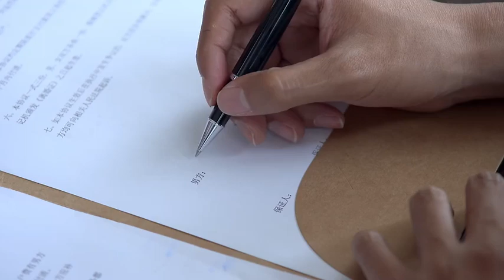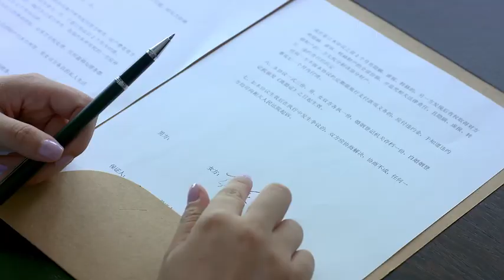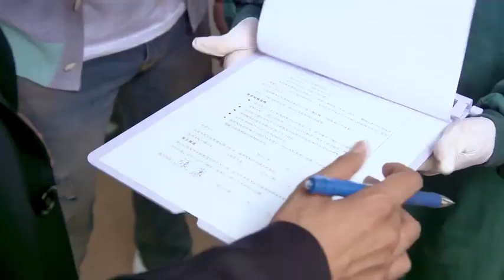富千金找個渣男丈夫，侵占父親公司所有財產，富千金卻還執迷不悟，下秒自食其果